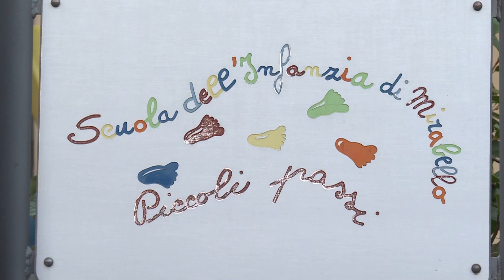Etg - Cantù, bimbi dell’asilo al freddo. La protesta dei genitori